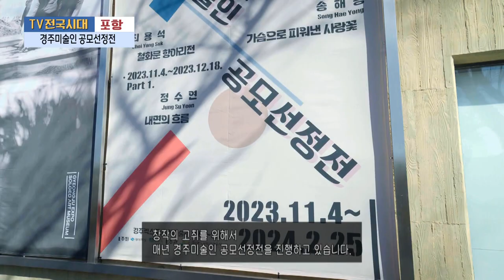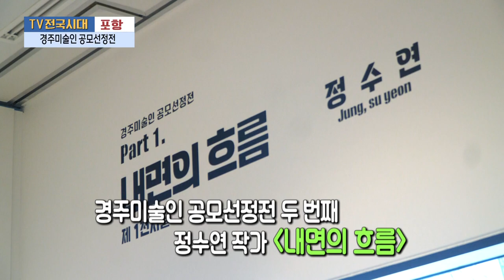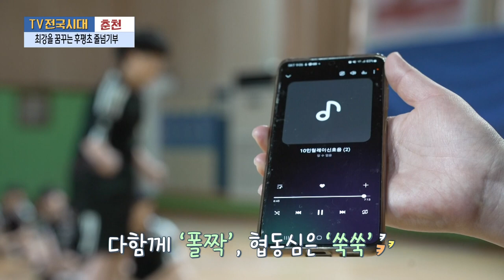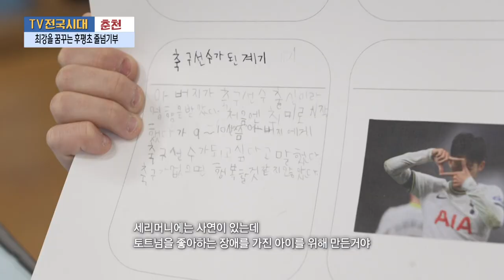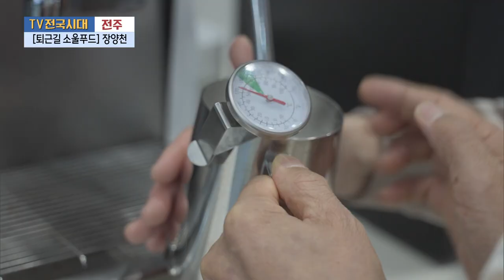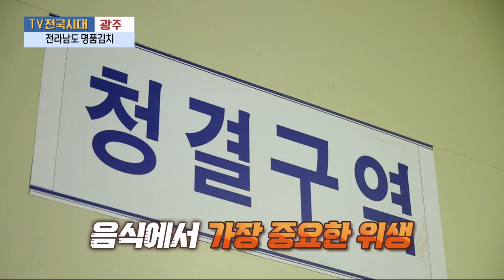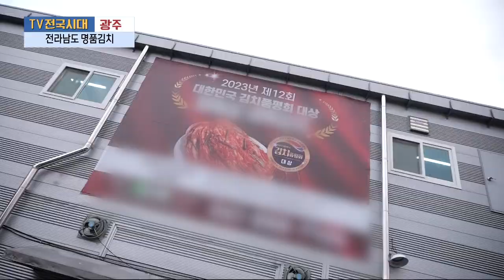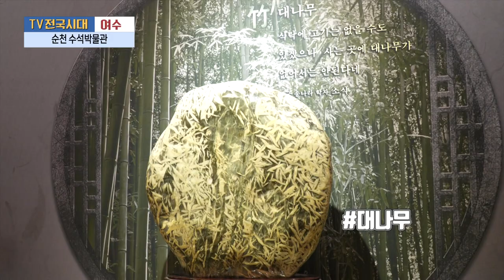[TV전국시대] 12월04일(월) 전체방송 다시보기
12월04일(월)

포항-경주미술인 공모선정전
춘천-최강을 꿈꾸는 후평초 줄넘기부
전주-[퇴근길 소울푸드] 장양천
광주-전라남도 명품김치
여수-순천 수석박물관